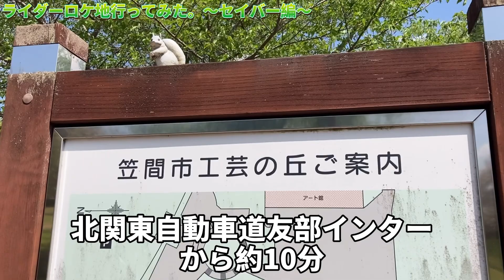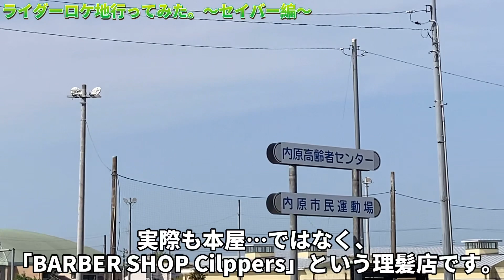【初回】セイバーロケ地行ってみた。初回放送&ファンタジック本屋かみやま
毎週日曜朝9時半更新、ライダーロケ地行ってみたシリーズ

③特撮ロケの聖地"いつもの採石場"

①5 ゴーストロケ地

侑tubeでは、今後も続々とライダーロケ地動画更新予定！